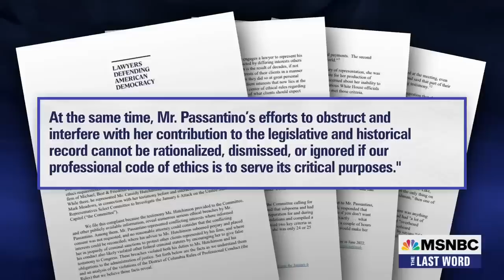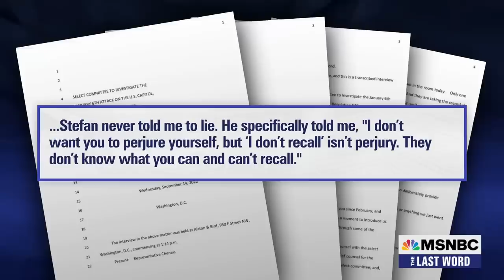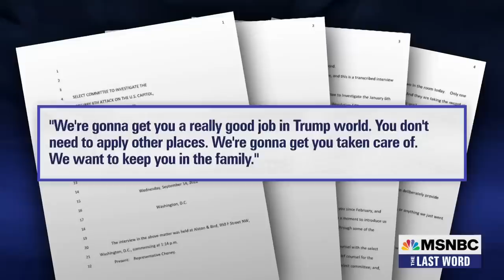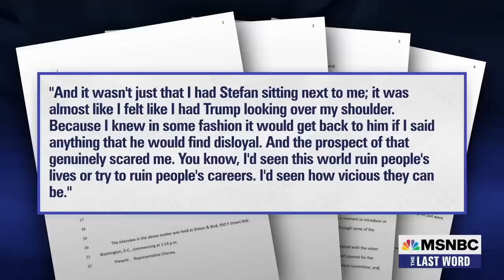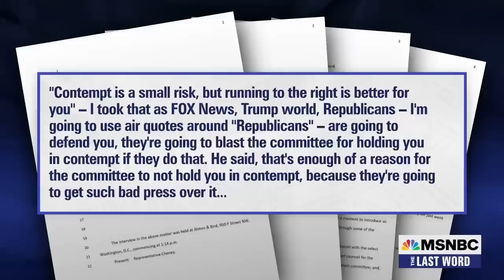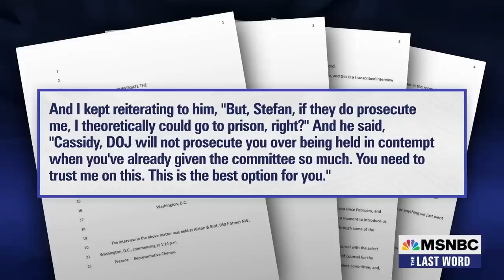Lawrence: How long until Trump’s lawyers turn on Trump ... again?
MSNBC’s Lawrence O’Donnell examines the cycle of Donald Trump's lawyers defending Trump before turning on him, after Trump's former attorney Michael Cohen was attacked by Trump's current attorney Joe Tacopina for his comments around the Stormy Daniels hush money case, and as another lawyer faces possible disbarment for his misconduct representing Jan. 6th witness Cassidy Hutchinson “while really working for Donald Trump.”